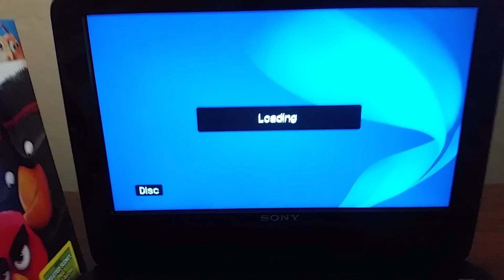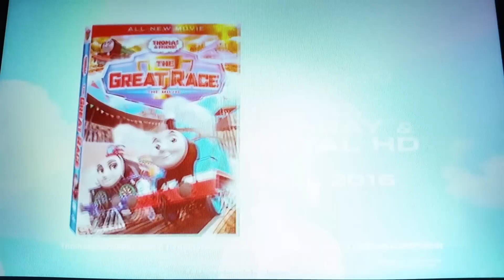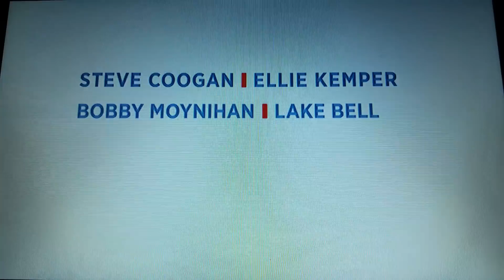Opening to Thomas & Friends Start Your Engines! 2016 DVD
1 Blu-Ray Combo Pack Scree
2 FBI Warnings
3 HIT Logo (Tone Low)
4 Universal Logo 2012
5 Thomas & Friends The Great Race Trailer
6 Thomas & Friends Sodor's Legend Of The Lost Treasure Trailer
7 Bob The Builder Promo
8 The Land Before Time Journey To The Brave Trailer
9 The Secret Life Of Pets Teaser Trailer
10 HIT Entertainment Auto Play 2008-Present
11 Thomas & Friends Intro Season 13-18
That's All